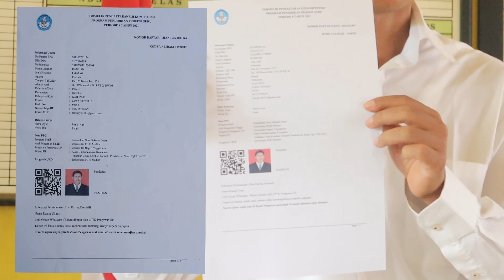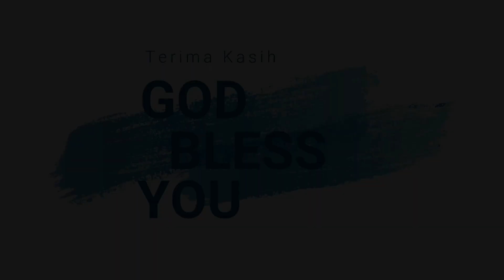Video Praktik Pembelajaran UKIN PPG Daljab 2021 Angkatan IV - PGSD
PPG Ukin dalam rangka pembelajaran di kelas 3 SD Bopkri Tegalombo